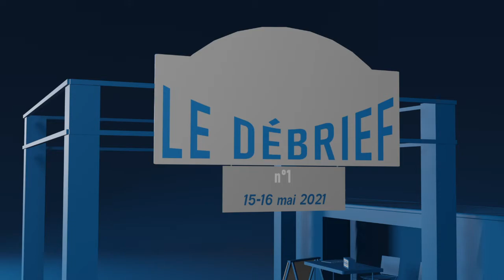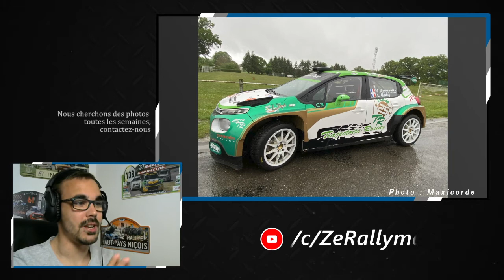RALLYE DE CIEUX :: Le débrief du weekend n°1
ENFIN ! La saison de Coupe de France reprend après six mois d'attente ! Ca se passe du côté de Cieux près de Limoges, et on a eu tout ce qu'on rêvait : des rebondissement, un beau plateau, des conditions dégueulasses !

Venez nous rejoindre sur Twitch pour discuter du rallye et du weekend